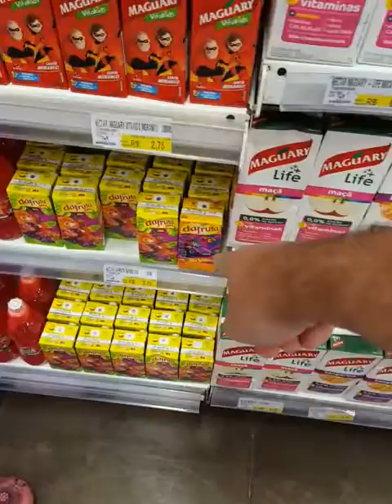Fazendo compras e lanche com ❤ Nayla Aurora ❤